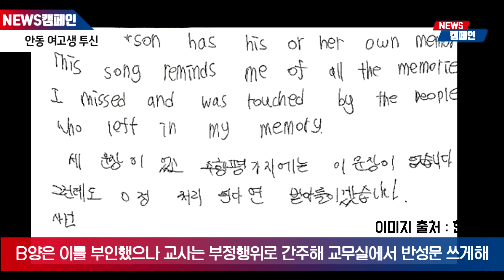안동여고생투신 “베끼지 않았어요" 반성문에 유서 쓰고 투신한 여고생 뉴스캠페인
경북 안동의 한 여자고등학교 2학년 학생이 시험 도중 부정행위를 의심받자, 반성문에 억울함을 호소한 뒤 학교 앞 아파트에서 투신했다.

안동경찰서와 유족 등에 따르면 경북 안동의 A 여자고등학교에 재학 중인 2학년 B 양은 지난 10일 학교 앞 아파트에서 극단적 선택을 했습니다.

이날 B 양은 1교시 영어 수업 수행평가 도중 교사로부터 부정행위를 했다는 의심을 받았습니다. 해당 수행평가는 유명 팝송의 감상문을 세 문장의 영어로 적어내는 것으로, 교사는 B 양의 책상 서랍 안에서 영어로 된 문장이 적힌 쪽지를 발견해 커닝을 의심했습니다.

유족에 따르면 B 양은 이를 부인했으나 해당 교사는 B 양의 말을 듣지 않고 부정행위로 간주해 B 양에게 교무실 한쪽 공간에 앉아 반성문을 쓰게 한 것으로 전해졌습니다.

교사가 잠시 자리를 비운 사이 B 양은 반성문에 "교사가 커닝을 했다고 단정 지은 쪽지 속 문장이 수행평가지에는 없다. 그런데도 0점 처리된다면 받아들이겠다"라고 썼습니다.

학교 정문에서 경비원이 어딜 가느냐고 물었을 때 B 양은 "문구점에 다녀오겠다"라고 답했고, 외출증이 따로 없었음에도 B 양은 큰 문제 없이 학교를 빠져나온 것으로 전해졌습니다.

이후 B 양은 학교 인근 아파트에서 극단적 선택을 했습니다. 아파트 주민들의 신고로 B 양은 곧바로 병원으로 이송됐으나 결국 목숨을 잃었습니다.